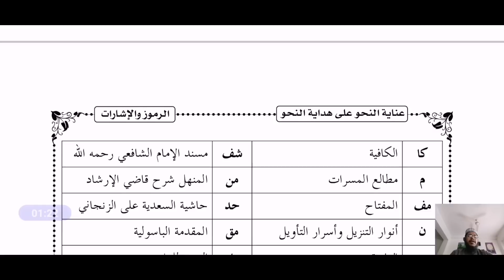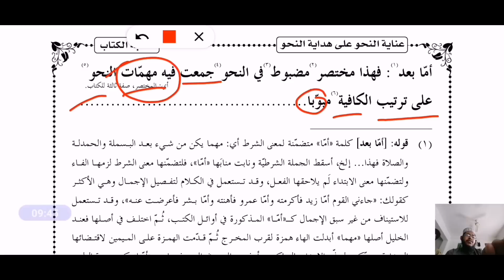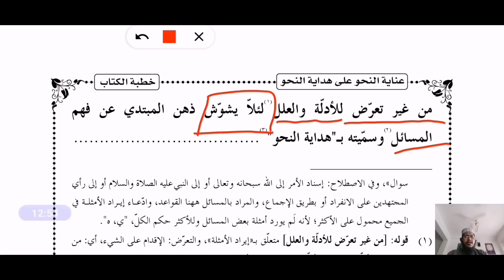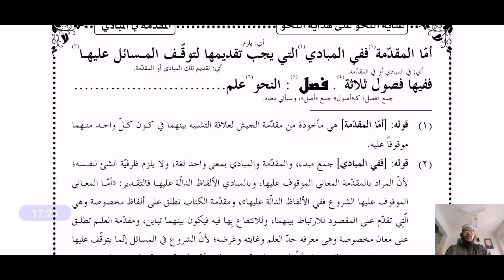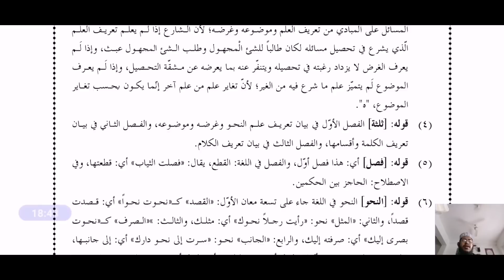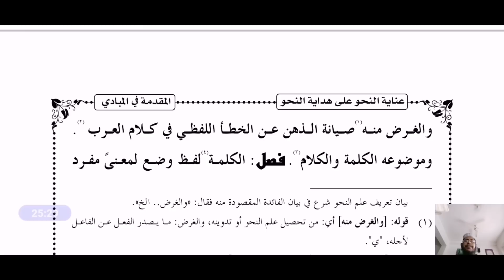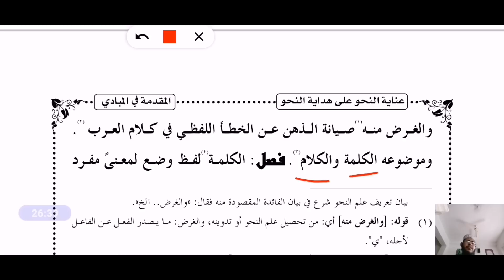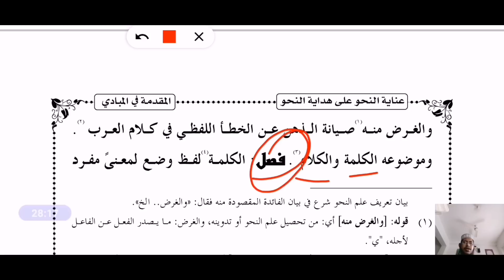হেদায়াতুন নাহু ক্লাস-১ ।। هداية النحو ।। Hidayatunnahu ।। Advanced Arabic Grammar Course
Do you want to learn Authentic rules of Arabic grammar in Bangla? Are you looking for arabic Grammar course or hedayatunnahu or hidayatunnahu (هداية النحو )Online Class for free? Watch this video.

সম্পূর্ণ ফ্রী আরবি ভাষা শিক্ষা কোর্স
✓দাখিল ৬ষ্ঠ- আলিম শ্রেণীর আরবি ক্লাস  :
                   **   ইলমুন নাহু  **

আপনি কি আরবি /আরবীভাষা শিখতে চান? বা আরবি কথোপকথন বা কথাবার্তা শিখতে চান? অথবা আরবি/আরবী বলতে চান? কিংবা সৌদি আরব মিশর কুয়েত কাতার ও বাহরাইন এর ভাষা শিখতে চান ?  তাহলে  ভিডিও ক্লাসটি করার পাশাপাশি নিচের তথ্যগুলো আপনার জন্য উপযুক্ত হতে পারে ।
Do you want to learn the language of kingdom of Saudi Arabia Egypt Qatar Kuwait Bahrain ? This information can highly help you  with watching the video .

✓আপনি যদি আরবি শেখার ক্ষেত্রে নতুন হয়ে থাকেন তাহলে "এসো আরবী শিখি "  ( الطريق الى العربية Esho Arbi Shikhi )বই এর ক্লাস গুলো আপনার জন্য যথাযথ হবে ।
✓আরবি গ্রামার শেখার ক্ষেত্রে একেবারে নতুন হয়ে থাকেন , তাহলে প্রাথমিক শিক্ষার্থীদের জন্য আরবি গ্রামার ( Arabic grammar course in Bangla for beginners) এই কোর্সটি করতে পারেন ।
✓ কোন বইটি দিয়ে ইলমুস সরফ বা ইলমে সরফ (অনেক এভাবেও লিখে )ইলমুছ ছরফ বা ইলমে ছরফ ( Ilme Sorof or Ilmus Sorof علم الصرف)     শেখা শুরু করবেন?
১) মিযানুস সরফ ও মুনশাঈব ( অনেকে এভাবে লিখে মিযানুছ বা মিজানুছ   ছরফ  মীযানুস  বা মীজানুস সরফ । Mizanus Sorof  )
২) এসো সরফ ( বা ছরফ ) শিখি
৩) আল হাদী ইলাছ ছরফ
৪) ফুসুলে আকবরী
৫) পাঞ্জেগাঞ্জ
সাথে সাথে "সহজে তাহকিক / তাহকীক শিখি "  কোর্সটি করে দেখতে পারেন
✓আপনি যদি যবর যের পেশ ছাড়া আরবি পড়ার নিয়ম বা সহজ পদ্ধতিতে ইবারতে হরকত প্রদান পদ্ধতি শিখতে চান , আপনাকে শিখতে হবে :
১) ইসমে মুতামাক্কিন বা মুরাব ( Isme Mutamakkin or Murab) ও ফেলে মুযারেকে কে হরকত প্রদান পদ্ধতি  মারফুয়াত - মানসুবাত- মাজরুরাত শরহে মিআতে মিয়াতে আমেল বা একশত ১০০ আমেল আমাদের "সহজে ইরাব শিখি" কোর্সটি করতে পারেন ।পবিত্র কুরআনুল কারীমের  হরকত প্রদান সম্পর্কে অনেকগুলো ক্লাস আছে এরাব প্র্যাকটিসে ক্লাসগুলো আপনাকে সহযোগিতা করবে ।
✓ইলমে নাহু শেখার জন্য নিচের বইগুলো হতে পারে আপনার জন্য সবচেয়ে সেরা :
১) সহজে নাহব শিখব- নাসিম আরাফাত ( নাহবেমীর ، نحومير ، Nahobemir)
২) এসো নাহু শিখি ( الطريق الى النحو ESO Esho nahu shikhi )
৩) হেদায়াতুন্নাহু (Hidayatunnahu বা هداية النحو)

✓আপনি যদি বাংলাদেশ মাদ্রাসা  মাদরাসা শিক্ষা বোর্ড এর অধীনে আলিয়া মাদ্রাসার সিলেবাস অনুযায়ী পাঠদানকারী কোন প্রতিষ্ঠানের শিক্ষার্থী হয়ে থাকেন , আপনার জন্য রয়েছে দাখিল ষষ্ঠ শ্রেণি থেকে আলিম শ্রেণি পর্যন্ত আরবি প্রথম পত্র ও দ্বিতীয় পত্র বইয়ের ক্লাস সমূহ ।
আপনার আরবি শেখার সফরে আমরা (Cla online Madrasa Cla online Madrasah সি এল এ অনলাইন মাদ্রাসা সি. এল. এ. অনলাইন মাদ্রাসা C. L. A. online Madrasa   powered by Communicative Learning Academy معهد التربية الاتصالية ) সর্বদা আপনার পাশে আছি ।
Abdullah Bin Abed Roihan  or Abdullah Bin Abid Roihan আব্দুল্লাহ বিন আবেদ রইহান